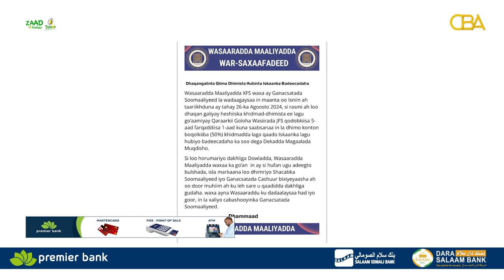Wasaaradda Maaliyadda Soomaaliya ayaa maanta dhaqangelisay Cashuurta badeecadaha kasoo dega Dekedda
Wasaaradda Maaliyadda Soomaaliya ayaa maanta dhaqangelisay Cashuurta badeecadaha kasoo dega Dekedda Muqdisho.